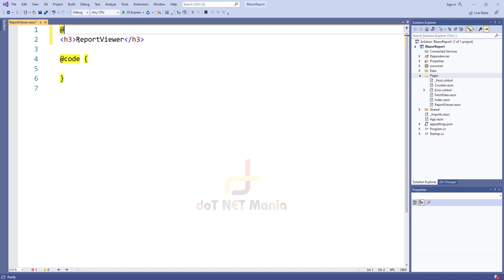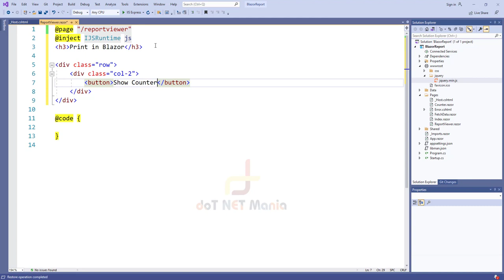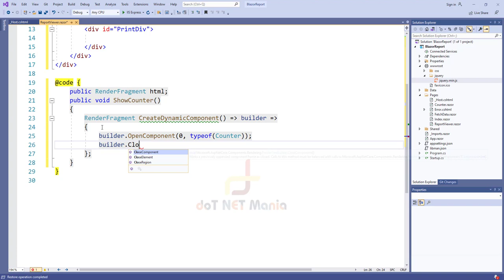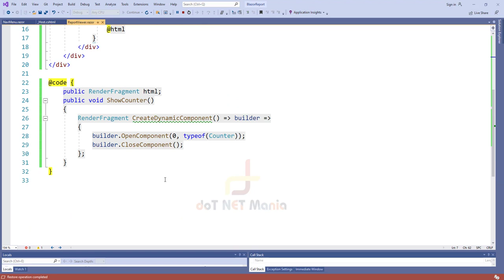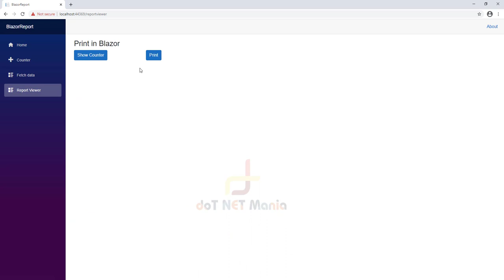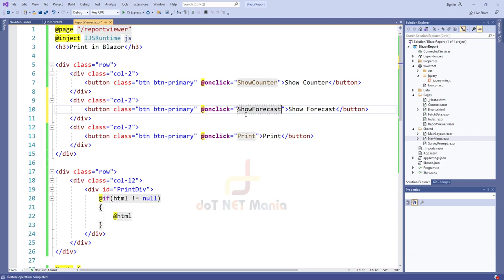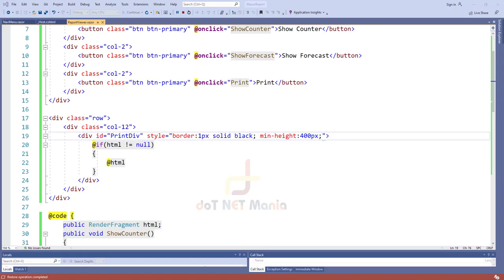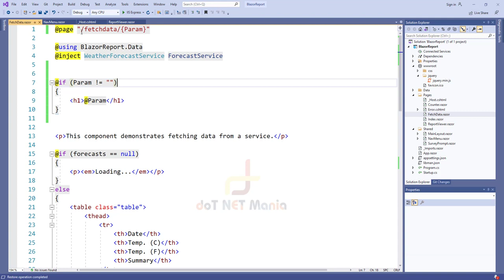Blazor Custom Report Viewer & Print Report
✅ If you find this topic is helpful,